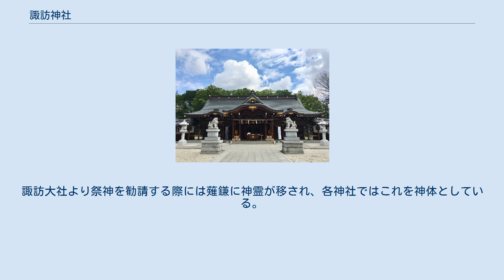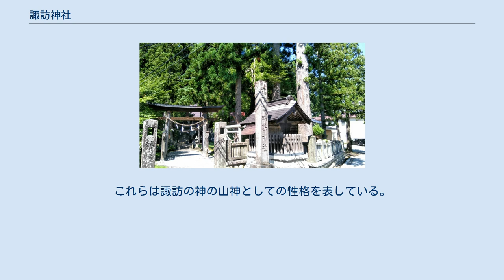諏訪神社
上社本宮（長野県諏訪市） 上社前宮（長野県茅野市） 下社春宮（長野県下諏訪町） 下社秋宮（長野県下諏訪町） 諏訪大社を構成する2社4宮 諏訪神社（すわじんじゃ）は、「諏訪」を社名に持つ神社。
 全国に約25,000社あり、長野県の諏訪湖近くの諏訪大社（旧称：諏訪神社）を総本社とする。
また、諏訪神社を中心とする神道の信仰を諏訪信仰（すわしんこう）という。
諏訪信仰は日本全国に広まっている。
 諏訪大社の祭神は「諏訪大明神」ともいわれる建御名方神とその妃・八坂刀売神で、他の諏訪神社もこの2神を主祭神とするほか、「諏訪大神」と総称することもある。
諏訪大社より祭神を勧請する際には薙鎌に神霊が移され、各神社ではこれを神体としている。
また、中世には狩猟神事を執り行っていたことから、狩猟、漁業を守護する神社としても崇拝を受ける。
これらは諏訪の神の山神としての性格を表している。
 諏訪大社では6年に一度、御柱（おんばしら）と呼ばれる4本の柱を立てる御柱祭が行われるが、同様の祭が行われる諏訪神社が多い。
また、諏訪大社の春の御頭祭（おんとうさい）や、8月下旬（元は7月下旬）に行われる狩猟神事御射山祭（みさやまさい）にちなんだ祭事を行うところもある。
 岡田莊司らによると、祭神で全国の神社を分類すれば、諏訪信仰に分類される神社は全国6位（2,616社）であるという。
 秋田諏訪宮 諏訪神社（立川市柴崎町） 霧降宮切久保諏訪神社 鎮西大社諏訪神社 ^ 「大法輪」第72巻1号、法藏館、90頁、2005年 ^ 霧降宮切久保諏訪神社（長野県WEB観光案内所：白馬村） ^ 諏訪神社の大杉/ 諏訪神に関するカテゴリ: